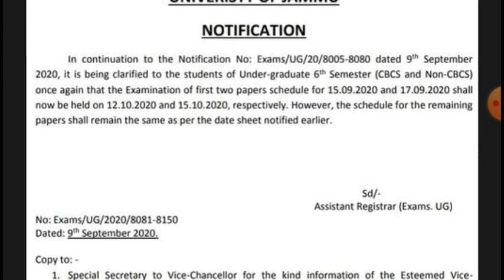University of Jammu revised new update for cbcs/non-cbcs of 6th semester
University of Jammu revised new update...